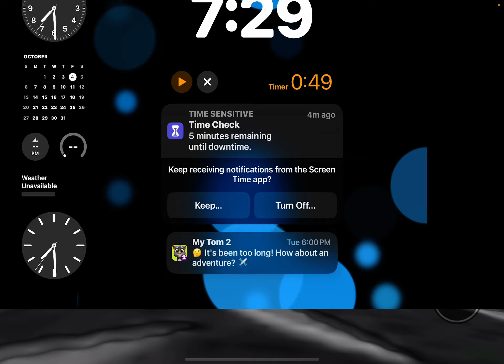Living On The Space Station - Part 1